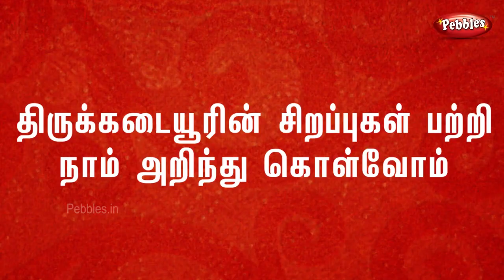Thirukadaiyur Abirami temple | திருக்கடையூர் அபிராமி அம்மன் அமிர்தகடேஸ்வரர் கோயில்